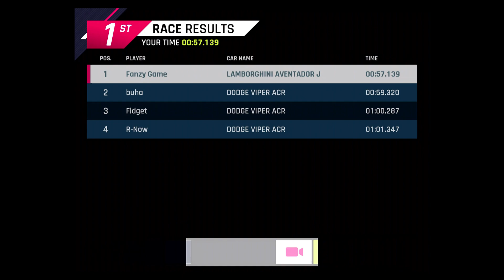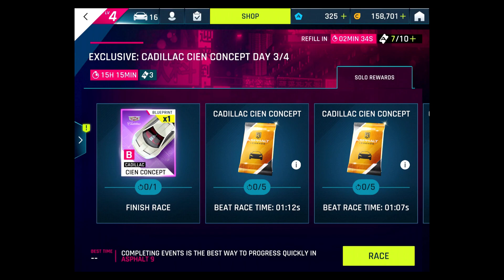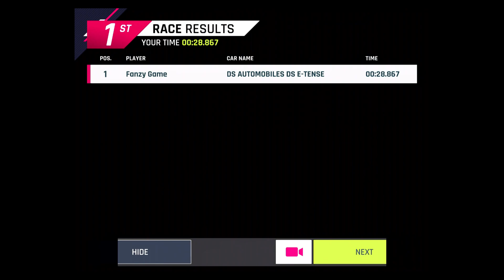Special Event - FERRARI 812 SUPERFAST - ASPHALT 9: LEGENDS - Part 14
IMPORTANT NOTES:
This app requires an iPad mini 2 (or newer) or an iPhone 5s (or newer). A network connection is required to play.